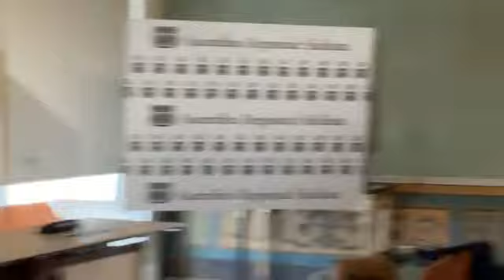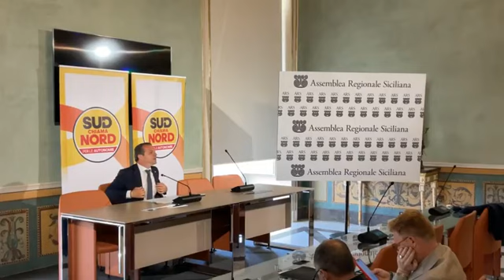Cateno De Luca - Ripartiamo per la Sicilia! (10.07.24)